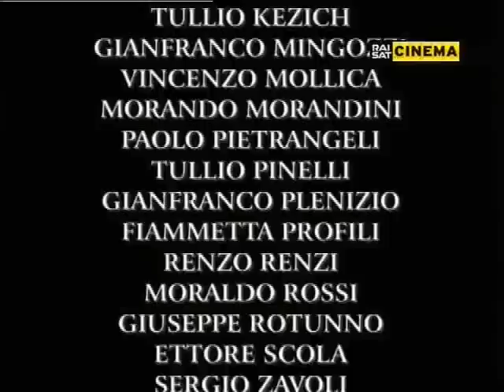Federico Fellini - [DOC] Felliniana - Capitolo 9(9) - Epilogo - Passerella Finale (Rai Sat Cinema)